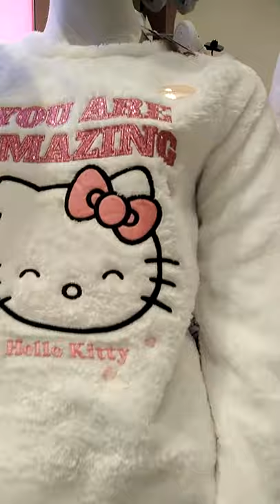What a beautiful hello kitty pajamas